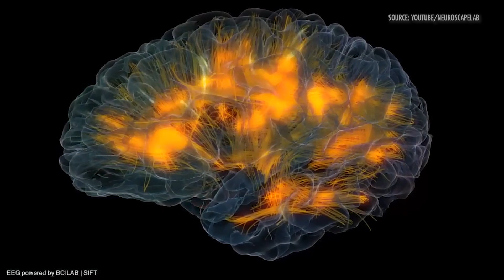Manipulation of Memory | Abby Smith Rumsey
Author and historian Abby Smith Rumsey highlights how the fabric of our society is only as strong, or as weak, as the threads of our individual and collective memories.

From the Long Now Seminar, “Hijacked Histories, Polarized Futures” by Abby Smith Rumsey.

As authoritarianism continues to rise around the world, the stories we tell ourselves about our collective history become a battleground for competing visions of the future. Drawing extensively from Russian history in the 20th century, Rumsey offers a framework to discuss our current social and political tensions and how our increasing polarization could shape our future.

CASBS brings together deep thinkers from diverse disciplines and communities to advance understanding of the full range of human beliefs, behaviors, interactions, and institutions. A leading incubator of human-centered knowledge, CASBS facilitates collaborations across academia, policy, industry, civil society, and government to collectively design a better future.

Abby Smith Rumsey is a writer and historian focusing on the creation, preservation, and use of the cultural record in all media. She has worked with the Library of Congress and the National Science Foundation, taught at Harvard and Johns Hopkins University and is currently the board chair of CASBS at Stanford. Her books include Memory, Edited: Taking Liberties with History (02023) and When We Are No More, How Digital Memory Is Shaping Our Future (02016).

"Hijacked Histories, Polarized Futures" was given on October 10, 02023 as part of The Long Now Foundation's Seminar series. The series was started in 02003 to build a compelling body of ideas about long-term thinking from some of the world's leading thinkers. The Seminars take place in San Francisco and are curated and hosted by Stewart Brand. To follow the talks, you can:

More ideas on long-term thinking: blog.longnow.org